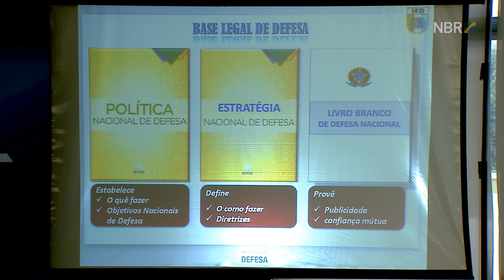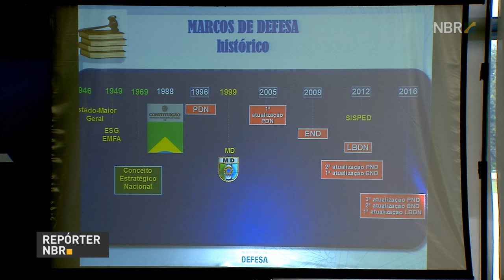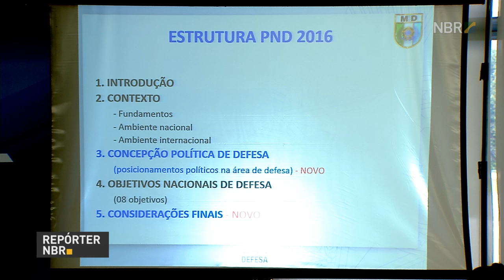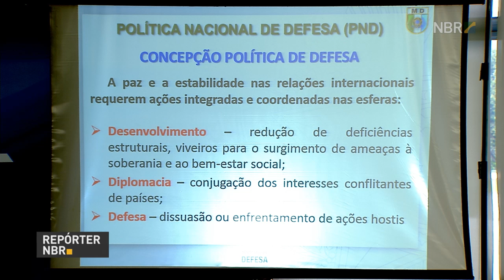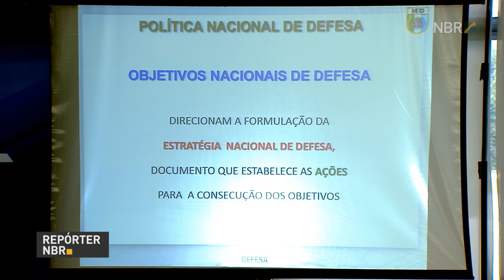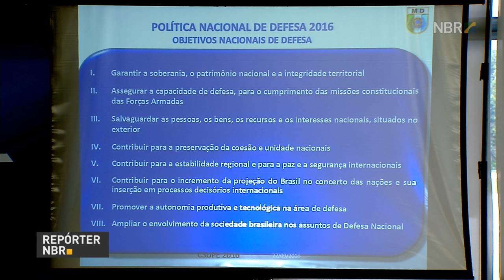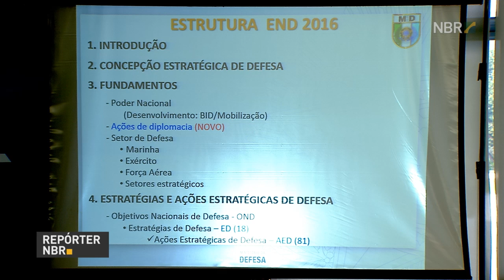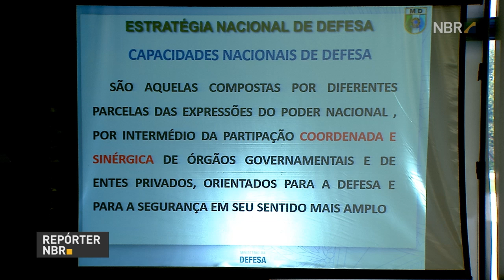Governo federal apresenta balanço das ações do Ministério da Defesa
REPÓRTER NBR - 29.09.16: Em entrevista coletiva, o ministro da Defesa Raul Jungmann e os comandantes das Forças Armadas Brasileiras apresentaram o balanço das ações da pasta. Coletiva ocorreu após reunião de Jungmann com o presidente Michel Temer.